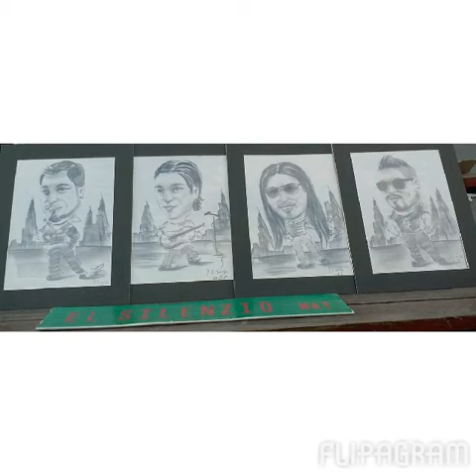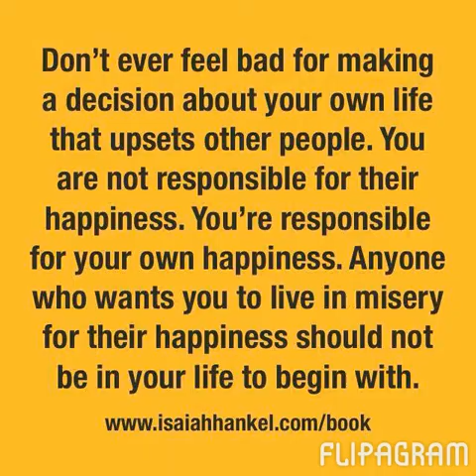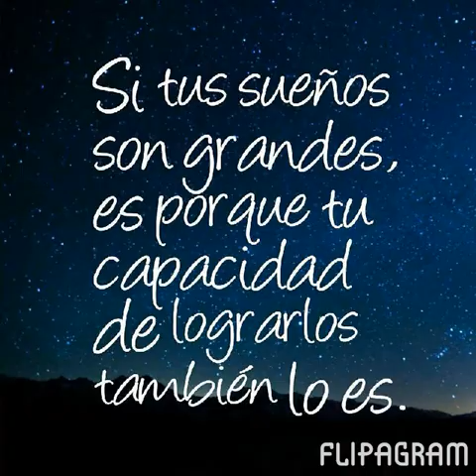EL SILENZIO."NO CAIGAS POR LO ARTIFICIAL"ROLA 2015